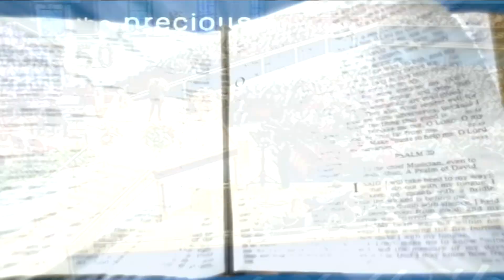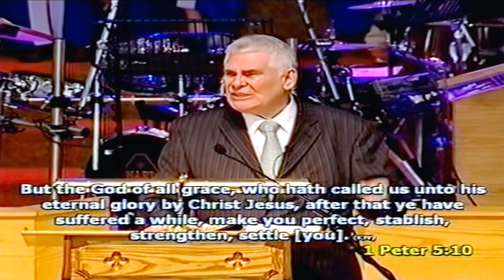Part 202 of our Sunday service series Preaching on "How To Have Power Over The Devil"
Part 202 of our Sunday service series with The Late Dr James McConnell Preaching on "How To Have Power Over The Devil" 30th of September 2007

Also, there is a YouTube channel, dedicated to the Ministry of the
late Pastor James McConnell, by his family, which is also now

17 From that time Jesus began to preach, and to say, Repent: for the kingdom of heaven is at hand.

44 Therefore be ye also ready: for in such an hour as ye think not the

23 For all have sinned, and come short of the glory of God;

9 That if thou shalt confess with thy mouth the Lord Jesus, and shalt
10 For with the heart man believeth unto righteousness; and with the
11 For the scripture saith, Whosoever believeth on him shall not be ashamed.
12 For there is no difference between the Jew and the Greek: for the
13 For whosoever shall call upon the name of the Lord shall be saved.

life.

life.

If you want to receive the gift of God into your heart today theirs

Prayer:
Lord, I know that I am a sinner I repent of all my sins Lord please forgive me of my sins. I am ready to trust you as my Lord and Saviour. Thank you, Lord Jesus, for coming to earth to die for my sins. I believe you are the Son of God who died and rose from the dead on the third day. Thank you for
Saviour and Lord help me remove all that is evil and sinful in my life that
dishonours you in the name of the Lord Jesus Christ I pray Amen.

28 And I give unto them eternal life; and they shall never perish,

36 He that believeth on the Son hath everlasting life: and he that
on him.

Please note we do not have any DVDs of this service available from
ourselves but may be available from the church themselves
following it's the 30/09/2007 Sunday Night / Video Title "How To Have Power Over The Devil" Dr James McConnell